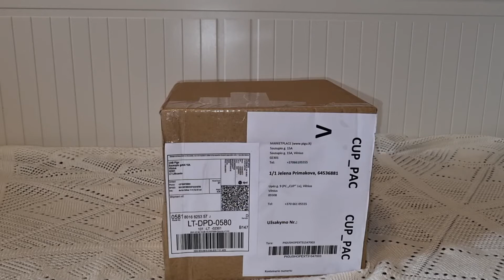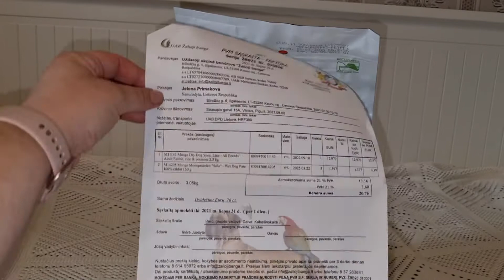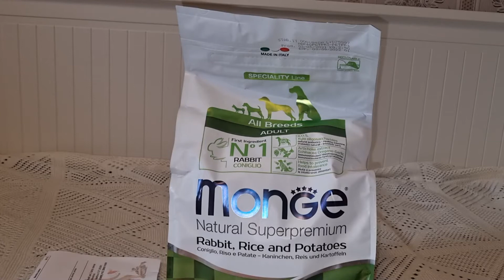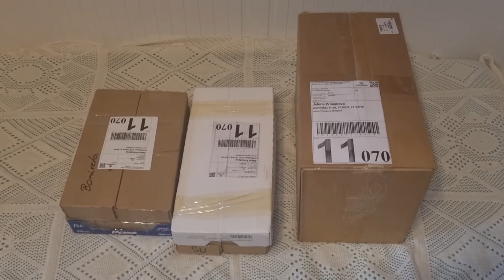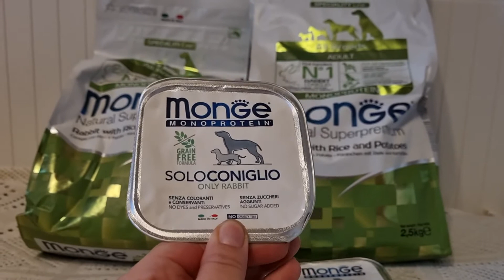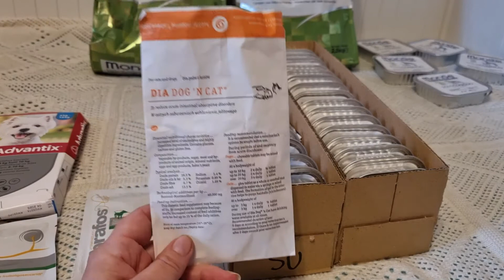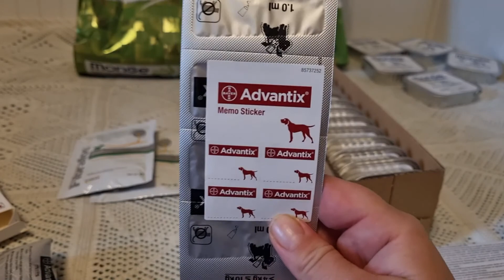Покупка корма для Фанни Monge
Мой канал посвящён собакам.
О новинках которые появляться для собак. Лайфхаки для путешествия с собакой. Обзор гостиниц, где мы останавливаемся и места куда можно пойти с собакой. А также буду рассказывать о советах ветеринара, так как я кормлю собаку так как нам советует ветврач.